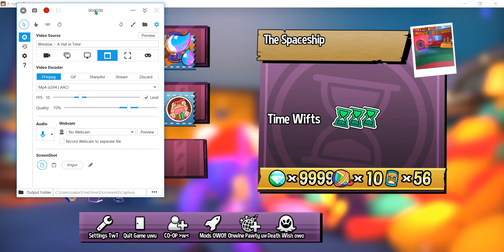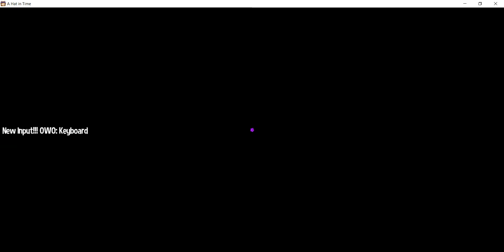Custom Death Wish- A Rush Of Excitement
Empress wants us DEAD and the nyakuza have been upgraded! We are worth 10 MILLION!!